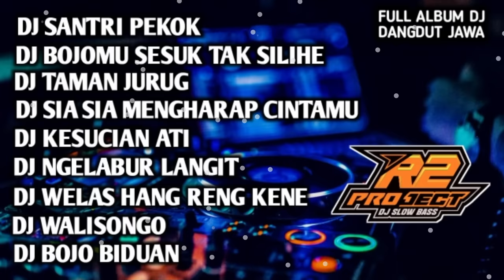DJ FULL ALBUM PILIHAN DANGDUT JAWA || SANTRI PEKOK || BY R2 PROJECT REMIX